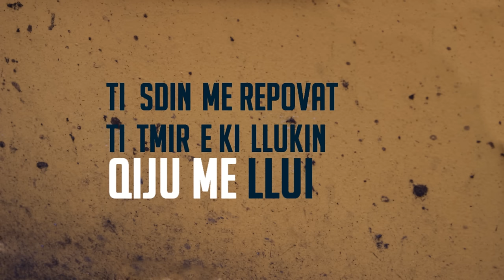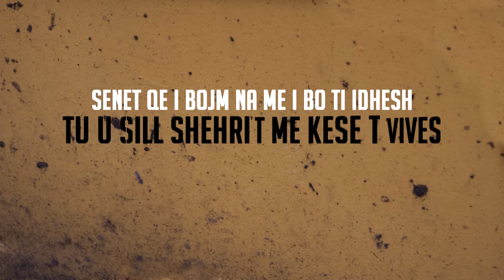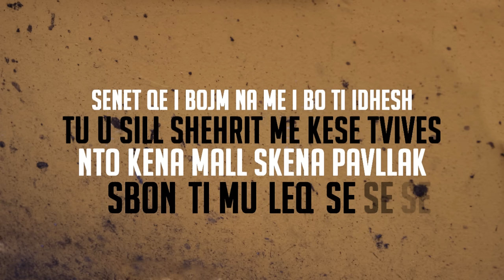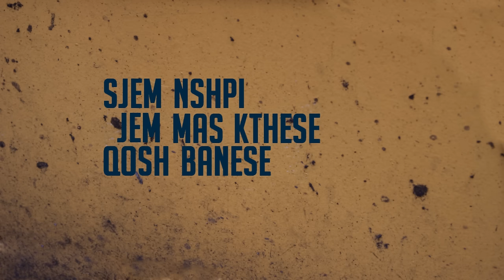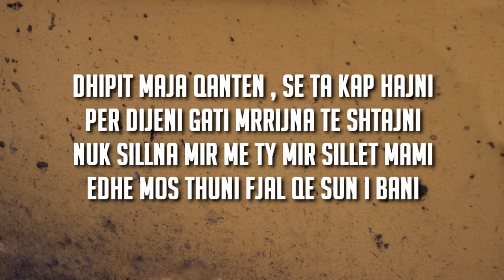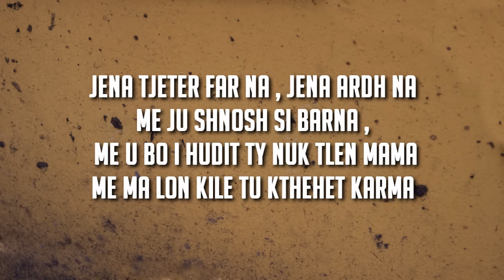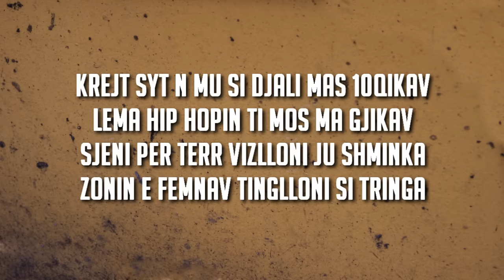Mozzik - Cari Mahalles (Official video + lyrics)